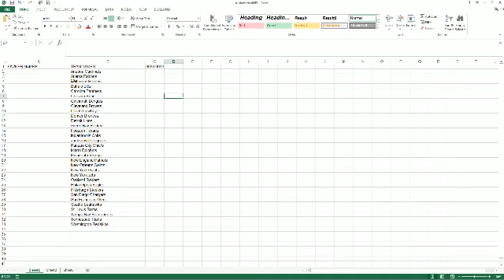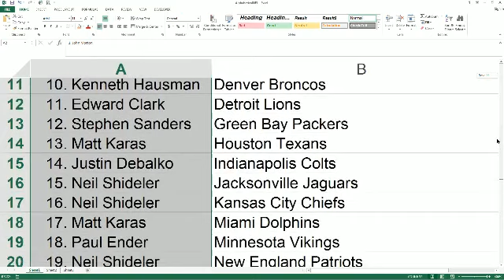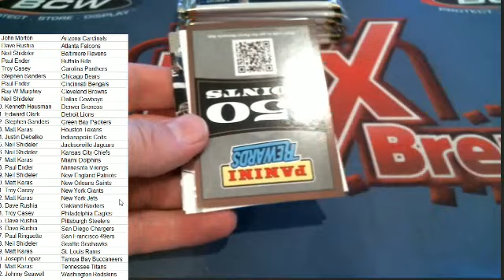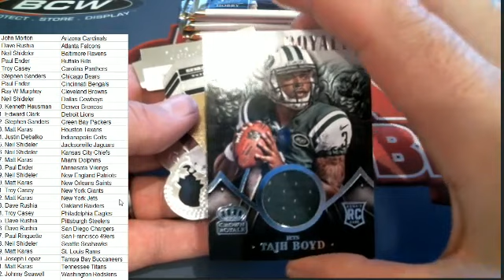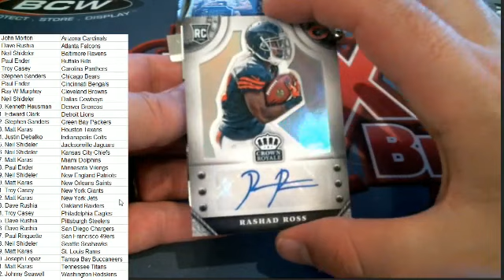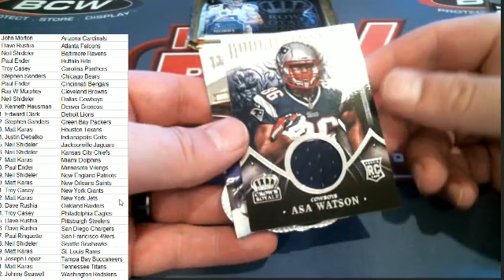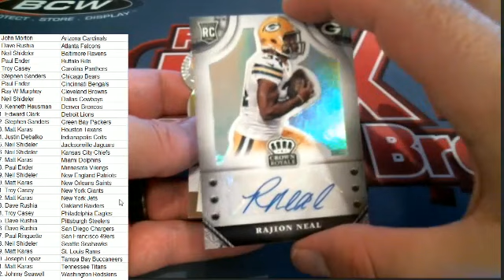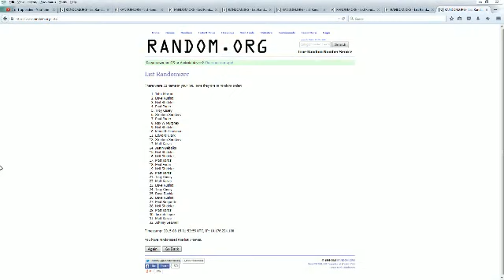2014 Panini Crown Royale Football 6033 6034